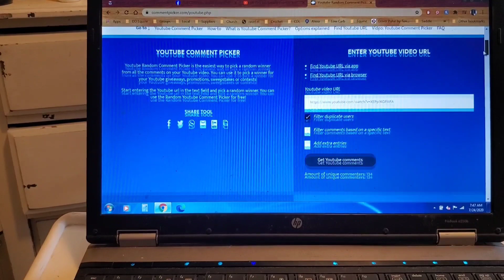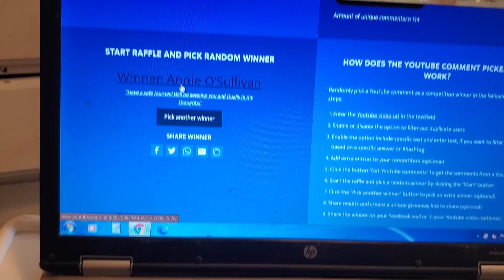Crochet Society Feather Box Winner!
Congratulations and get a hold of me!

Dana Bernhardt
23033 NE Townsend Way

Clover Amour Crochet Hooks
Clover Soft Touch Crochet Hooks